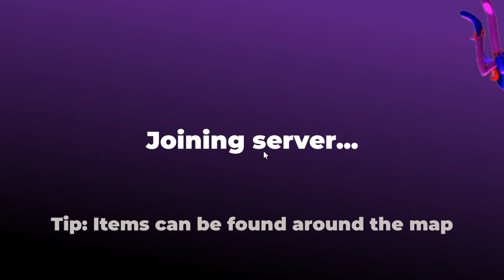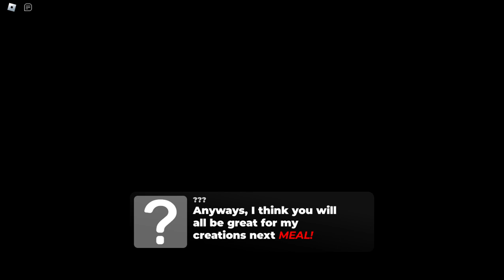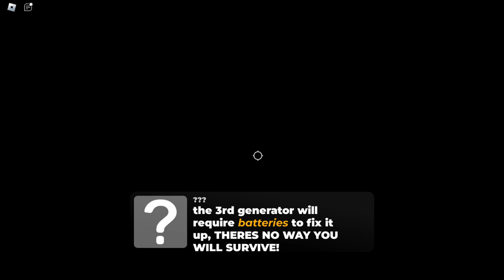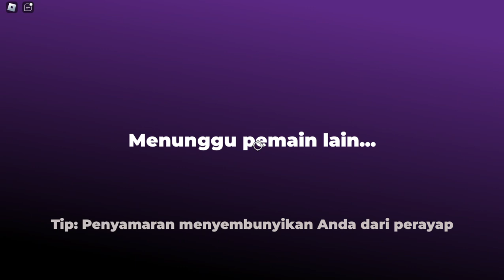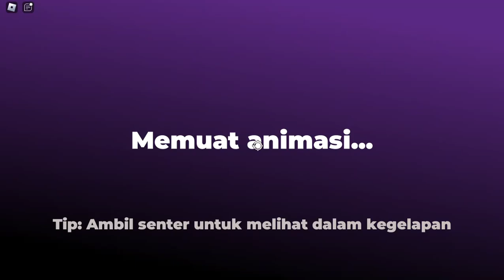ROBLOX Creepy Crawlers - (Gameplay)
TimeStamps :
00:00 Oh No
02:31 1st Generator
07:28 2nd Generator
15:56 3rd Generator
22:48 RUN!
24:10 Ending